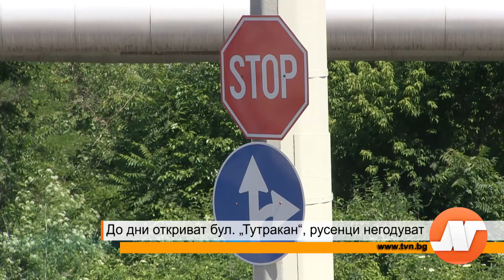До дни откриват бул. „Тутракан“, русенци негодуват